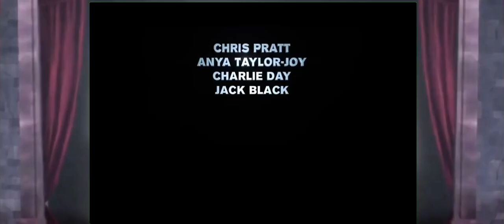Monster High School Watching The Super Mario Bros. Movie Theatrical Teaser Trailer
Requested by @CartoonPerezProductions
For The OO7 Fan Productions and Wembley Fraggle Productions and Ghibli Fan and Alex Edington Productions